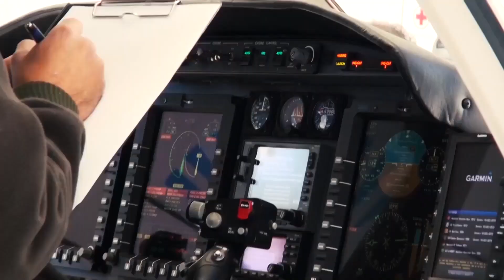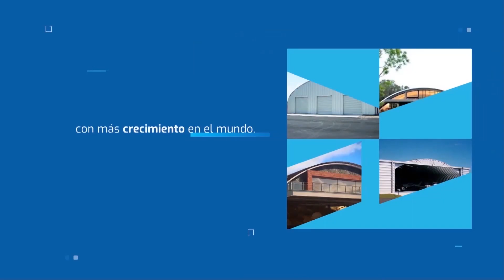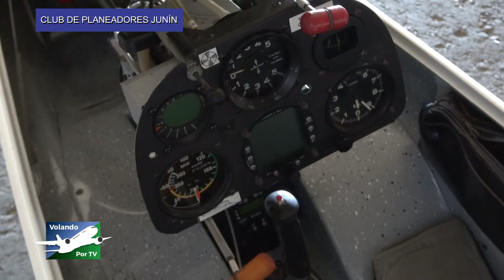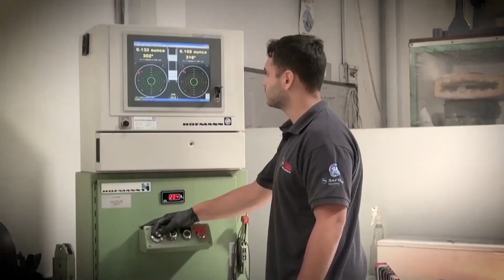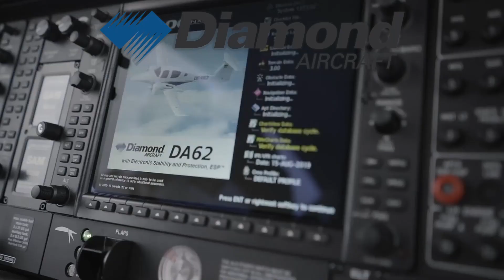VOLANDO POR TV - CLUB DE PLANEADORES JUNIN - JAVIER GAUDE. CAMPEON EN PIGUE 2023.